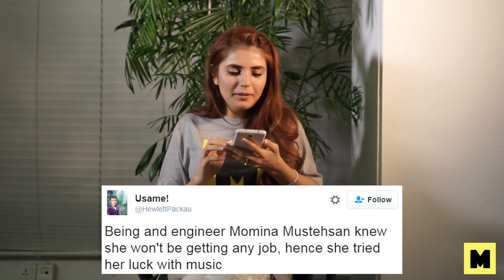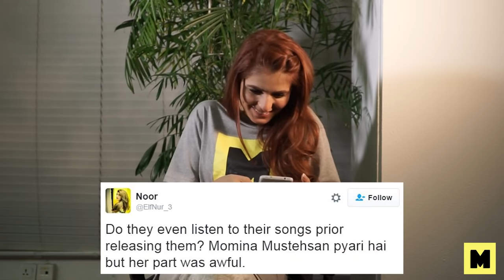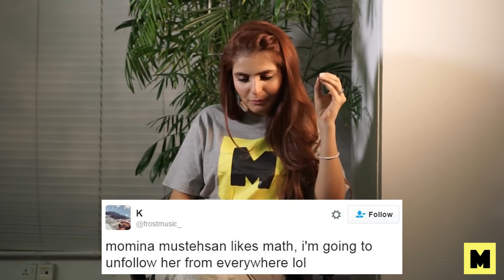Momina Mustehsan vs. Social Media | MangoBaaz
Momina Mustehsan​ takes on Twitter, as she reads mean (and some not so mean) tweets and responds... like a Boss!